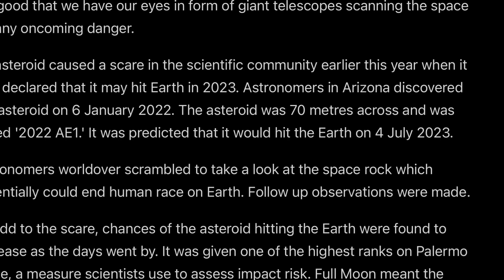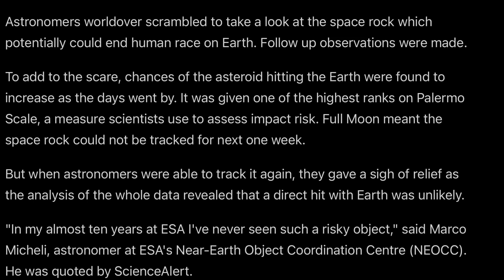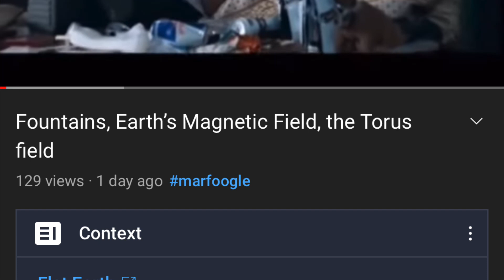Elon Musk warns of AI advancements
Elon Musk, AI and 2023 asteroid,